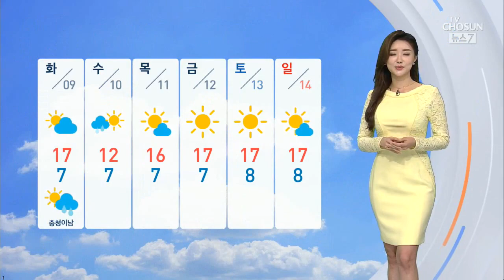[날씨] 출근길 쌀쌀, 낮엔 20도 안팎…공기질 '보통'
한주가 시작되는 내일, 일교차 큰 전형적인 봄 날씨가 펼쳐지겠습니다. 전국이 대체로 맑겠고 미세먼지 농도 보통 단계가 전망됩니다. 내일 아침에는 다소 쌀쌀하지만 낮에는 온화하겠습니다. 전국 대부분 지역에 건조특보 발효 중인데요. 강원 영동과 동해안으로는 건조경보로 격상되어있습니다.